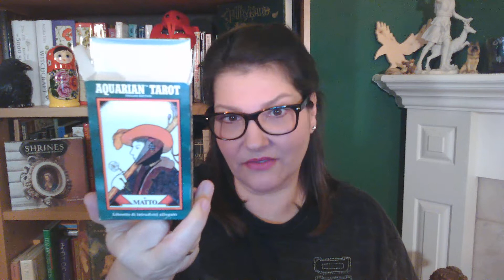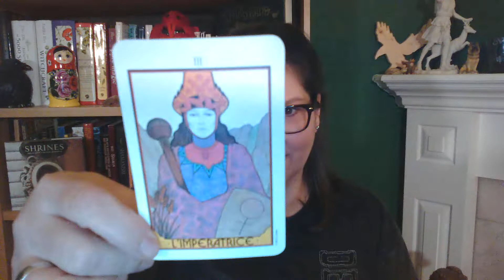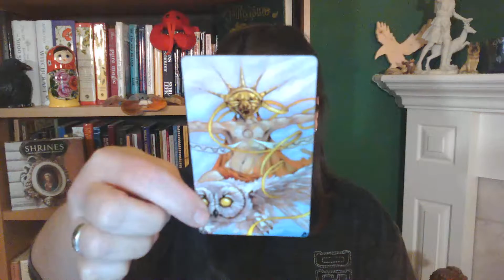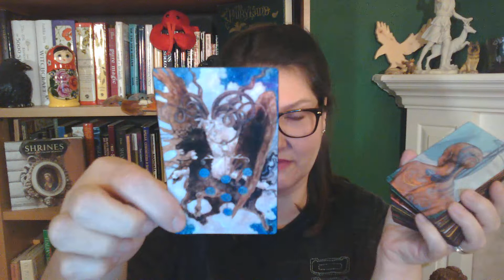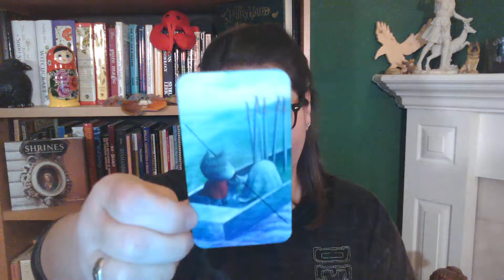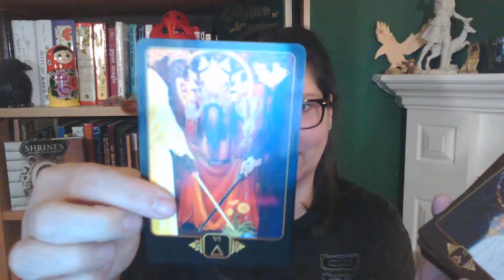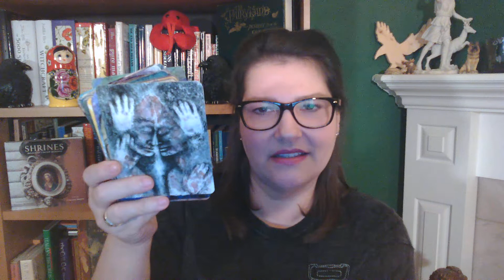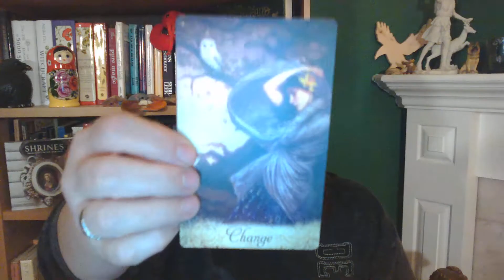Tarot and Oracle Decks I Am Currently Enjoying in December 2019